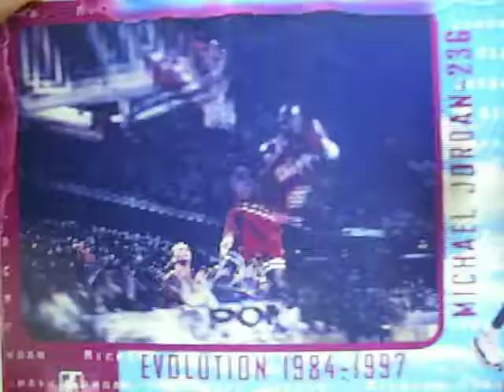Michael Jordan 1996/97 Upper #14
¿Te gustó?  Cómpralo en MercadoLibre.